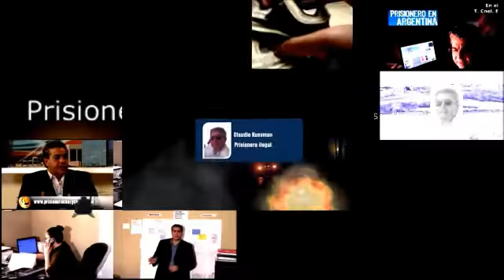Germán Garavano en Radio Mitre Inseguridad